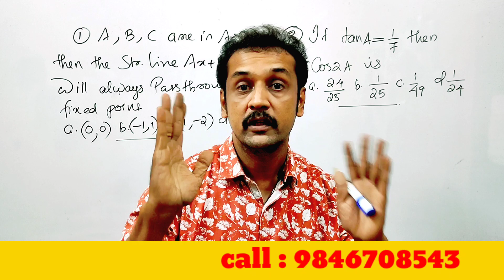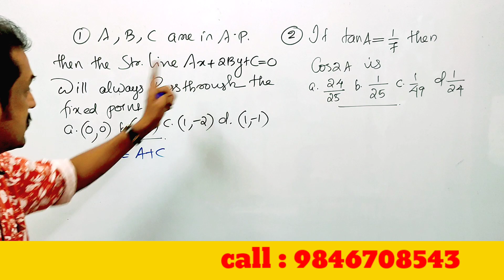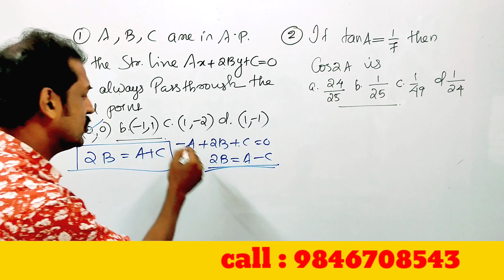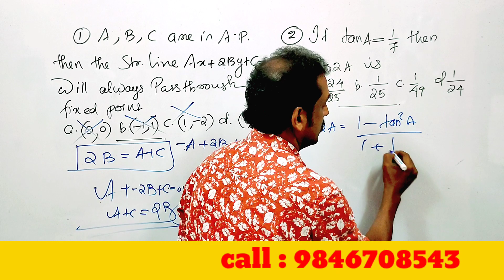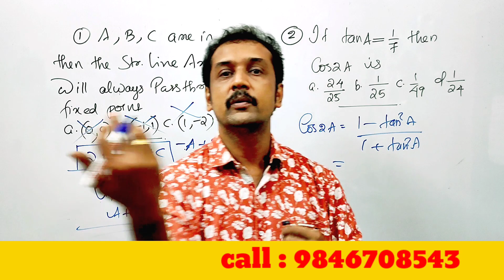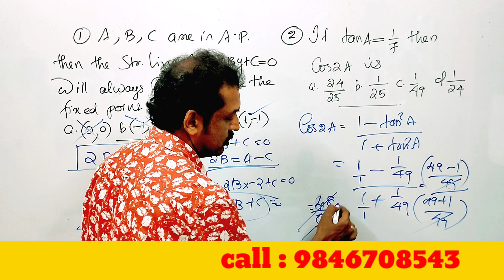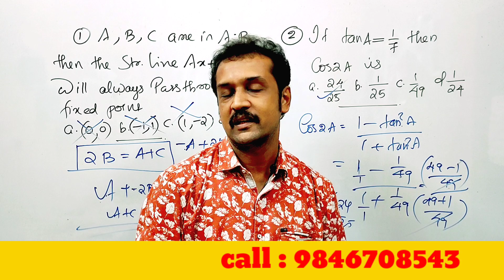Entrance Coaching...2022..MATHS... KEAM.. NDA.. JEE.. CUSAT...join...